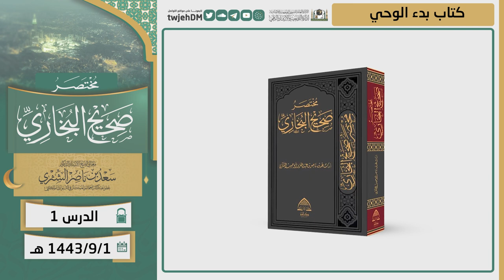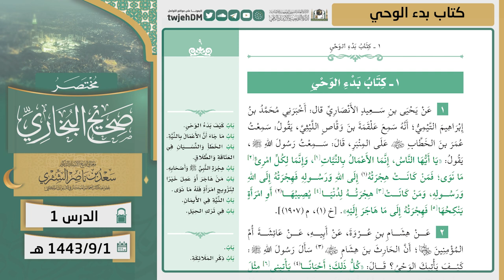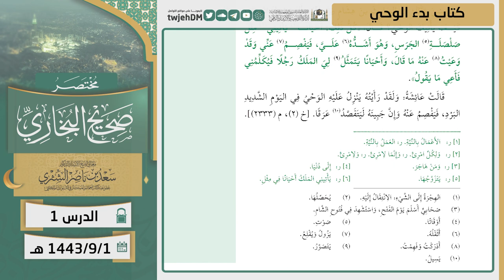01 ( مختصر صحيح البخاري | كتاب بدء الوحي ) لمعالي الشيخ أ.د. سعد الشثري | السبت 01-09-1443